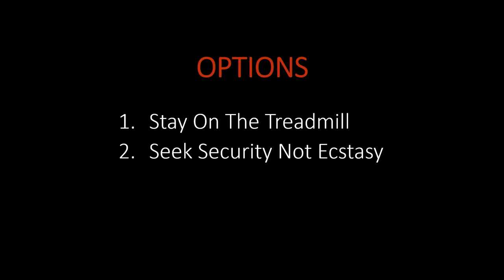Why money can't buy happiness | Daniel Sachau | TEDxMNSU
It's true money can’t buy happiness, but do you know why? Dan Sachau studies life satisfaction and discusses the link between money and happiness.  This talk looks at the problem of rising expectations and identifies ways to manage happiness.
Dr. Daniel Sachau is a Professor in the Department of Psychology at Minnesota State University-Mankato. He teaches Psychology courses in Motivation, Marketing Psychology, Social Psychology, and Organizational Development. Professor Sachau is a Distinguished Faculty Scholar and is the Director of the Organizational Effectiveness Research Group. Professor Sachau’s research includes various social psychology topics and “me-search” such as the psychology of golf. This talk was given at a TEDx event using the TED conference format but independently organized by a local community.